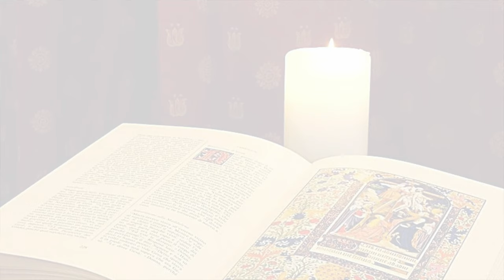La Buona Novella - Commento al Vangelo della Domenica - XXIV Ordinario B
Commento al Vangelo di Domenica 12 Settembre 2021